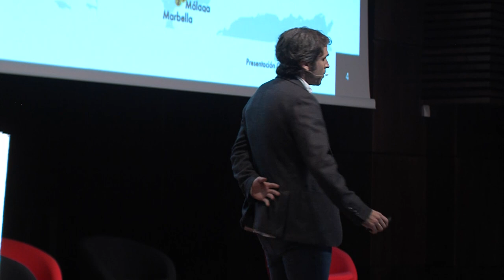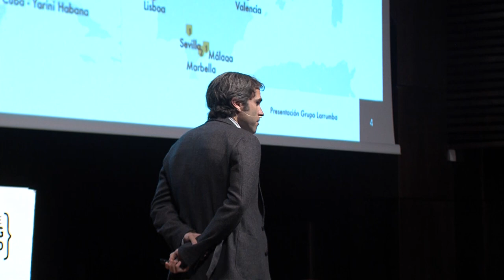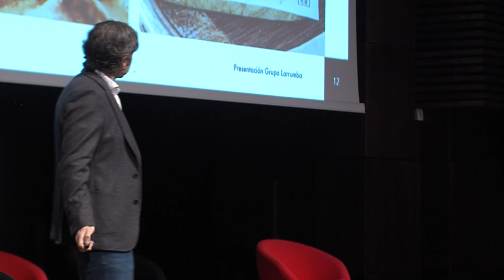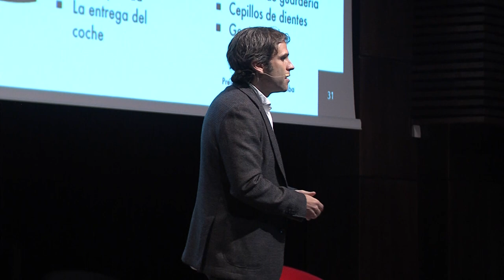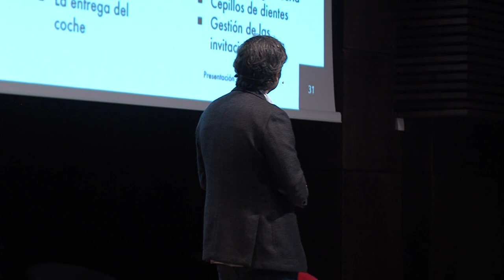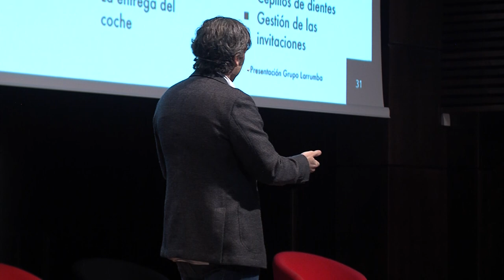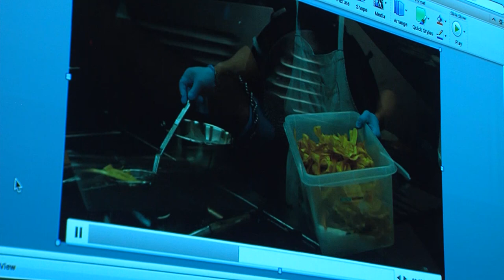Charlie Saiz - Grupo Larrumba - Ponencia en Gastromarketing 2020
Charlie Saiz, Fundador y CEO de Grupo Larrumba, que posee 22 restaurantes (Perrachica, Marieta, Habanera, Portofino o Pipa&Co…) repartidos por Madrid y 48 millones de euros previstos de facturación, se ha convertido en todo un referente gastronómico de la capital.

Experiencia de cliente y profesionalización explican un éxito que ha atraído también a los fondos de inversión. Y un espejo en el que mirarse.

Título: Grupo Larrumba, gestión de la experiencia de cliente